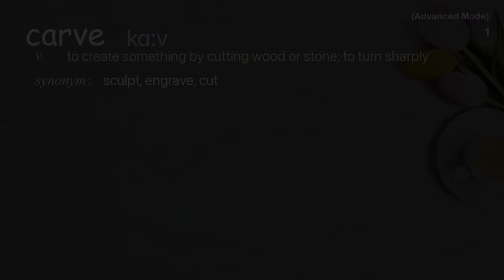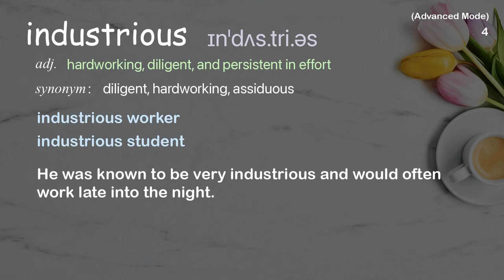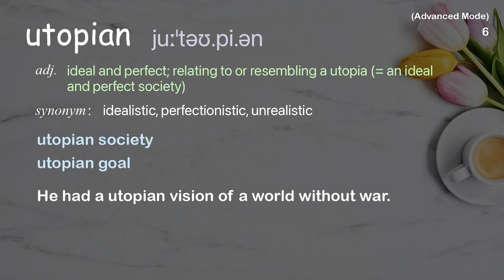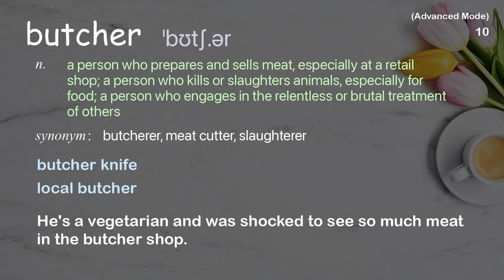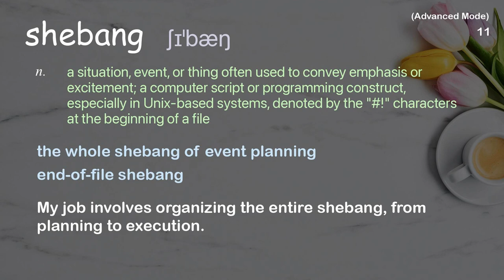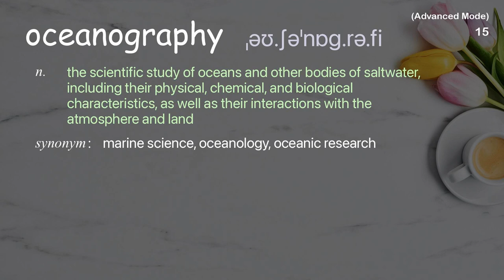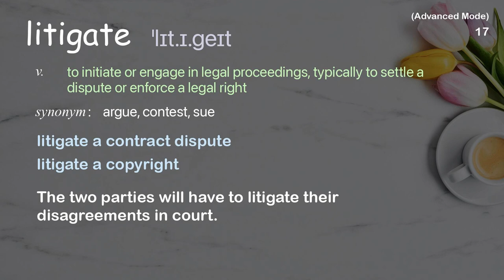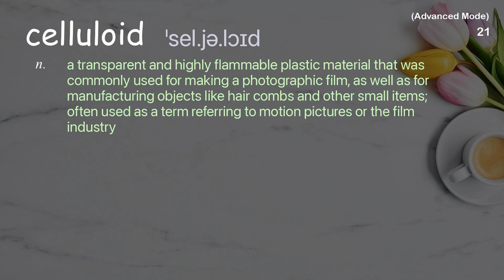21 Advanced Academic Words Ref from "Brewster Kahle: A free digital library | TED Talk"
■PLEASE NOTE

■Reference Source
Brewster Kahle: A free digital library | TED Talk